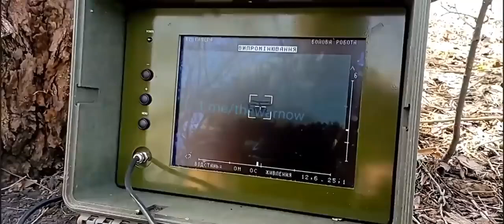Ще один Ка-52 був збитий "Стугною"